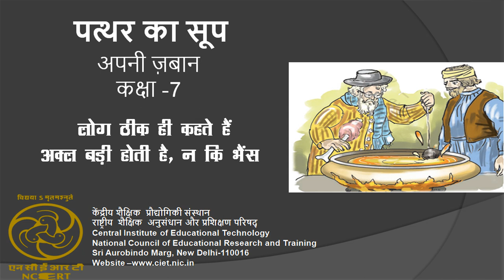पत्थर का सूप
यह कार्यक्रम उच्च प्राथमिक कक्षाओं की उर्दू की पाठ्यपुस्तक अपनी ज़बान के एक पाठ पर आधारित है। यह कार्यक्रम कहानी के माध्यम से बच्चों में उर्दू भाषा का विकास और शब्द भण्डार का ज्ञान करने का प्रयास करता है।

This programme is based on a lesson from An Urdu Book - Apni Zaban. This programme is meant to develop Urdu vocabulary through a story. This is the story of a clever man who was in poverty and was hungry. But by his wisdom, he was able to enjoy the feast of Rich Soup,